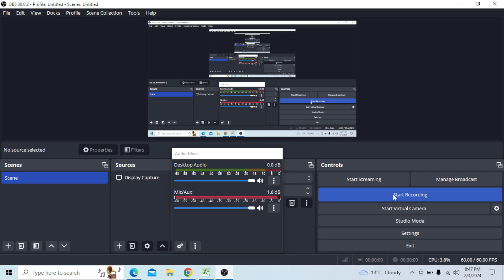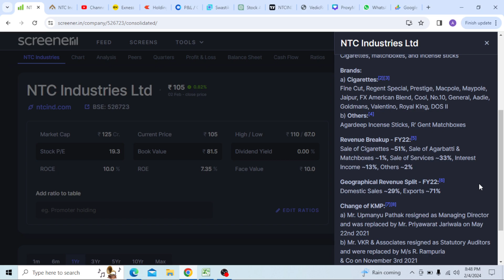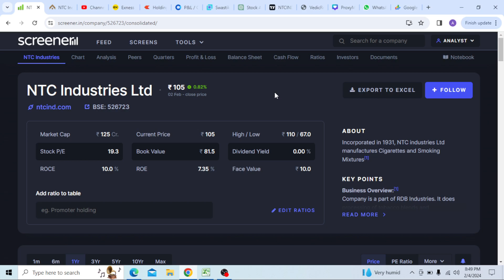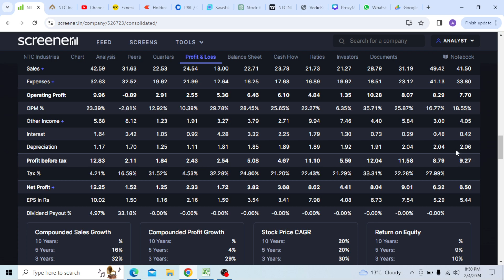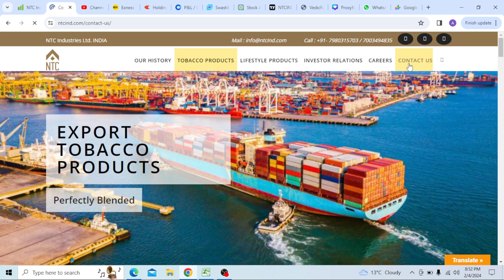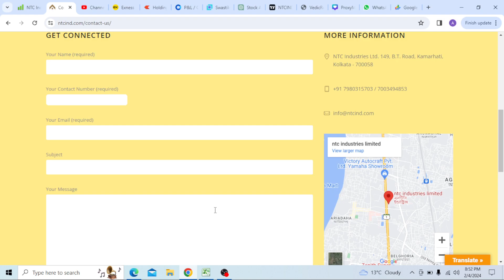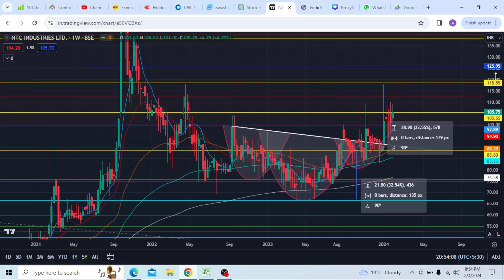NTC Industries Ltd. Swing Trade Analysis | ProxyMate Analyst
Title: Unlocking Profit Potential: NTC Industries Ltd. Swing Trade Analysis

Description:

Welcome to ProxyMate Analyst, your go-to channel for insightful stock market analysis and trading strategies! In this video, we delve deep into NTC Industries Ltd., examining its fundamentals and conducting a technical analysis to uncover a potential swing trade opportunity that could yield a remarkable up to 95% appreciation.

Understanding the fundamentals of NTC Industries Ltd. is crucial for informed trading decisions. We'll explore key financial metrics, market positioning, and industry dynamics to grasp the company's underlying strengths and growth prospects.

Moving on to technical analysis, we'll analyze price action, trend indicators, and key support and resistance levels to identify optimal entry and exit points for a swing trade strategy. By combining fundamental insights with technical analysis, we aim to maximize profit potential while managing risk effectively.

Additionally, if you're looking to enhance your stock market trading skills, consider enrolling in our 4-week Stock Market Trading and Analysis Course. Designed to empower traders with practical knowledge and strategies, this course covers everything from technical analysis techniques to risk management strategies.

Join us on this exciting journey as we uncover profitable opportunities in the stock market, one trade at a time.